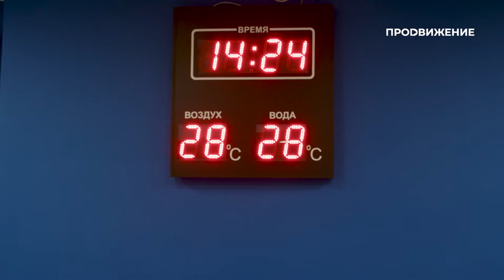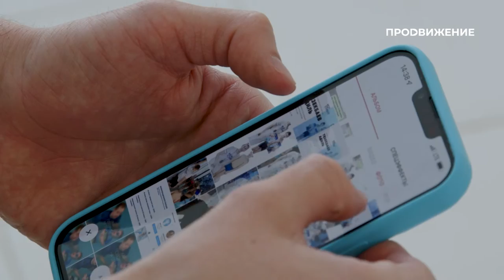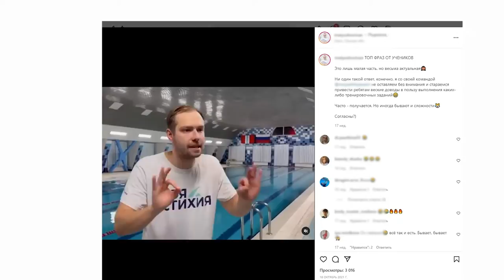Иван Матюшов | Пловец, тренер | Наши люди (2022)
Что поможет научиться плавать, если боишься воды? Чем плавание привлекает людей всех возрастов? И как создать прибыльный бизнес, занимаясь любимым делом? Об этом в новом выпуске программы «Наши люди» поговорим с пловцом, основателем школы плавания «Моя стихия» Иваном Матюшовым.

Иван расскажет, как попал в Омск и основал в нём бизнес, в чём специфика его методики обучения плаванию и за что любит работу с детьми.

Программа: «Наши люди» – Иван Матюшов.
Автор: Анастасия Семёнова.

Каждое ВОСКРЕСЕНЬЕ в 19.00 на телеканале «Продвижение» в Омске.